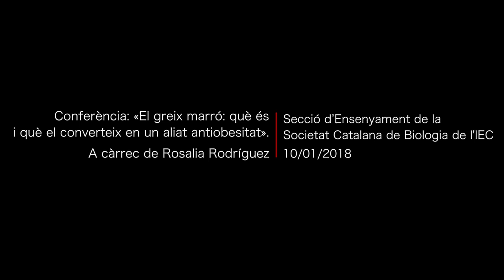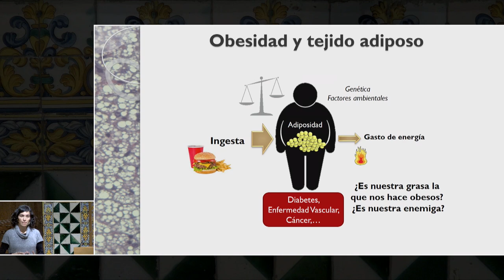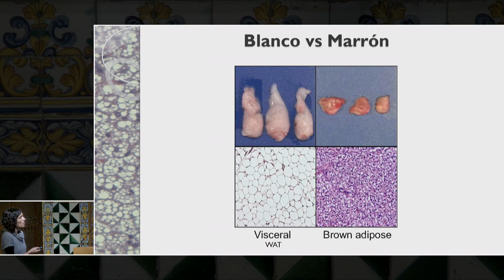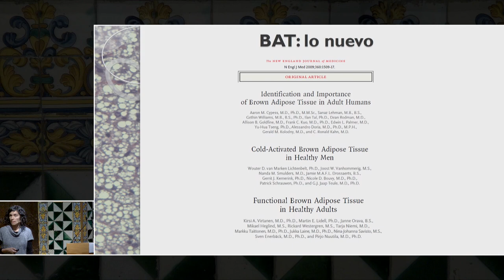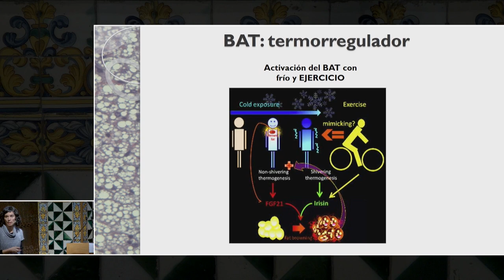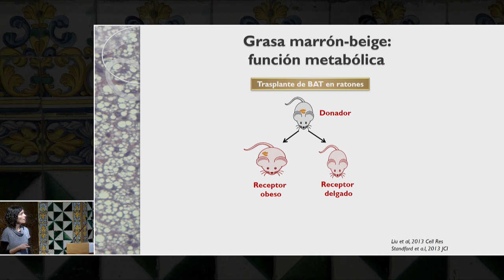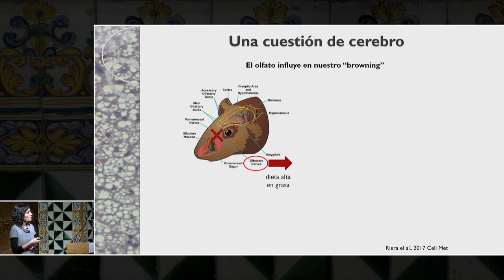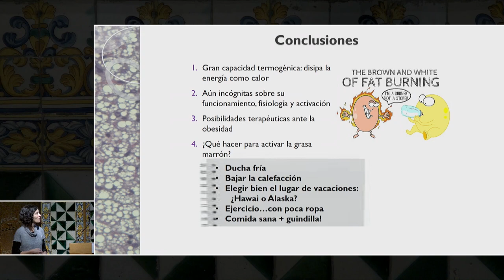Conferència: «El greix marró: què és i què el converteix en un aliat antiobesitat»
L’objectiu de la conferència és explicar la funció del greix marró, els mecanismes que implica, la manera de mesurar aquesta funció i, finalment, la possible contribució d’aquest teixit a la gestió terapèutica de l’obesitat.

L’imparteix Rosalia Rodríguez, doctora i professora del Laboratori de Biomedicina del Departament de Ciències Bàsiques de la Facultat de Medicina i Ciències de la Salut de la Universitat Internacional de Catalunya.